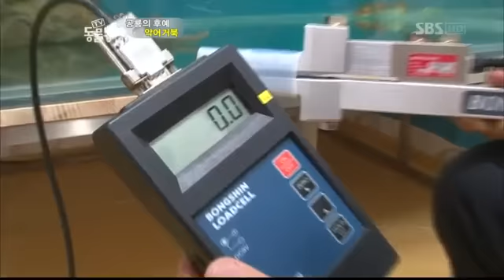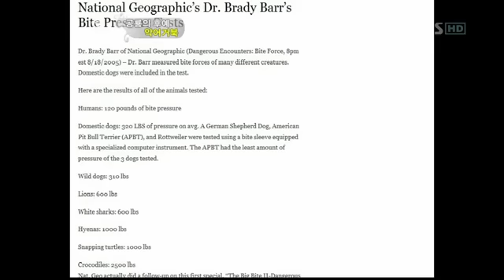TV동물농장 공룡의후애 악어거북111001_clip8